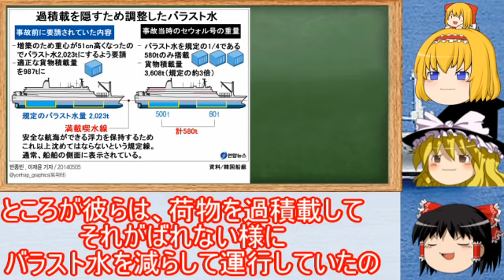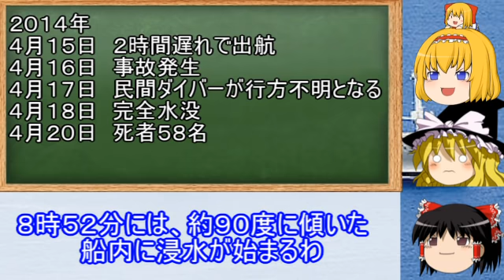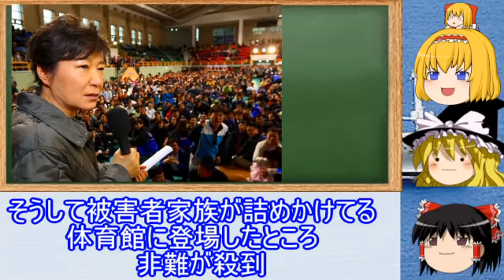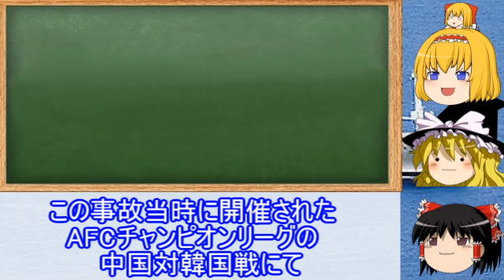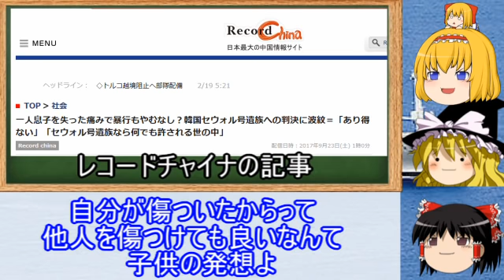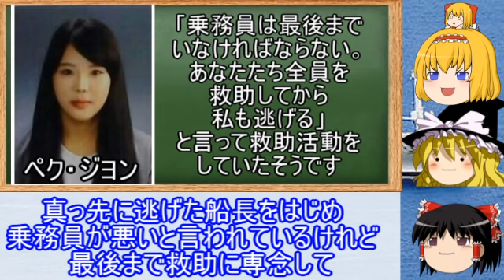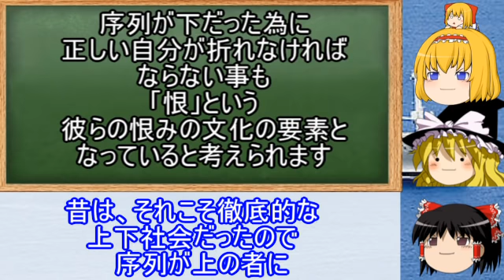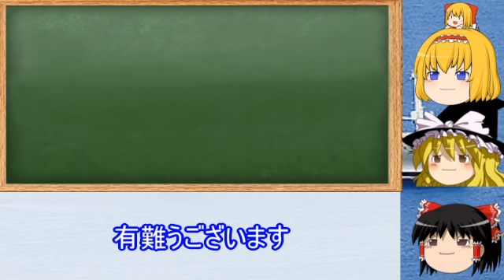セウォル号 まとめ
以前の登録者１０００人超えた時に作った動画ですが一部のテキスト修正とBGMを変更したものになります。

簡単な事件の経緯と遺族の暴走で見る韓国の価値観をご覧ください